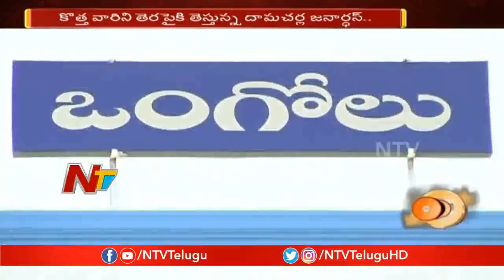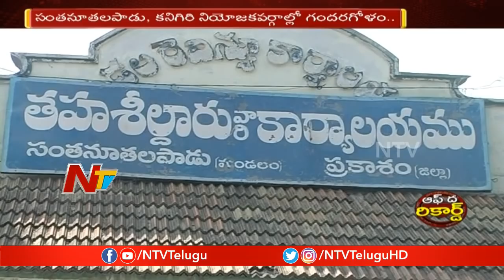Group Politics in Ongole TDP Party |టీడీపీలో గ్రూప్ రాయకీయాలు | Off The Record | NTV